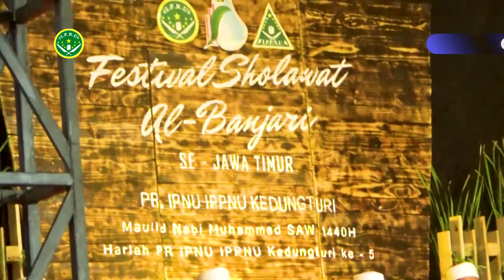Zerofaza Junior - Juara Harapan 3 - Fesban IPNU IPPNU Kedungturi 2018